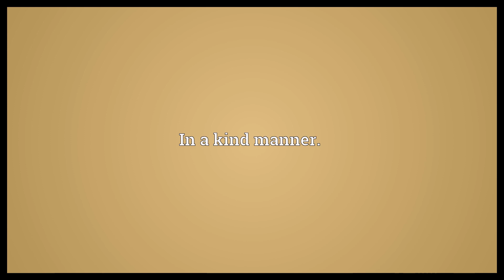Blithely Meaning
Video shows what blithely means. Without care, concern, or consideration.. In a joyful, carefree manner.. In a kind manner..  Blithely Meaning. How to pronounce, definition audio dictionary. How to say blithely. Powered by MaryTTS, Wiktionary